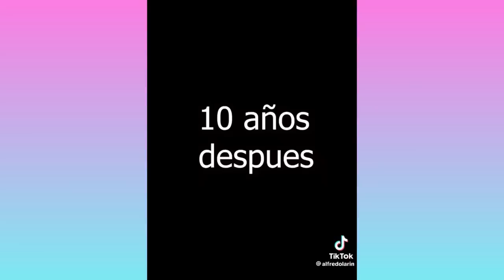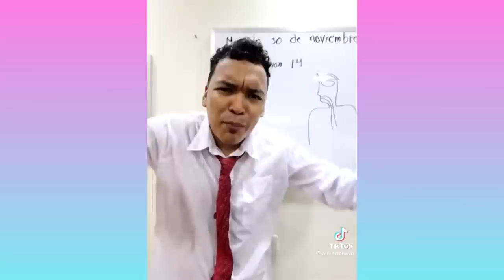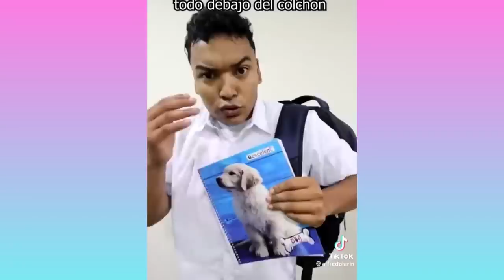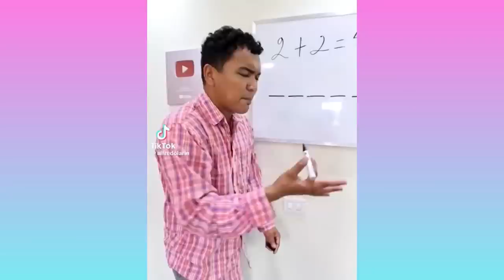LA MUJER DE LARIN LE ES INFIEL 😭 | LOCOS TIKTOK DE LARIN | LAS MEJORES COMEDIAS MAS DIVERTIDAS